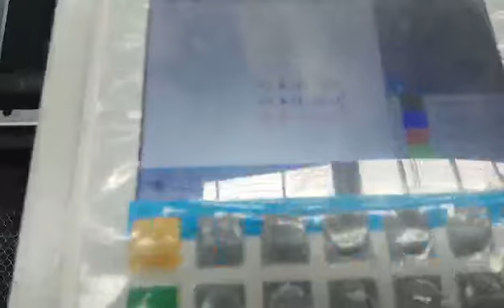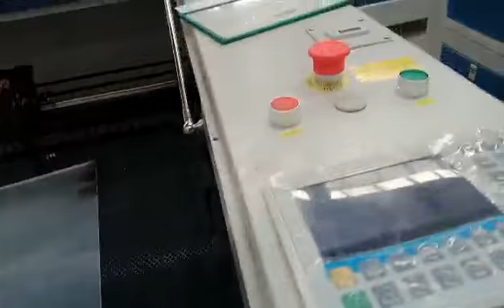testing video for Mr.Viktor